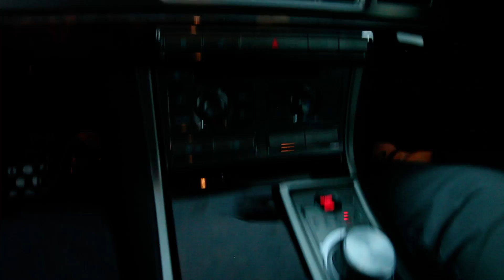Natty Gee - Massive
Directed by Angel Arts